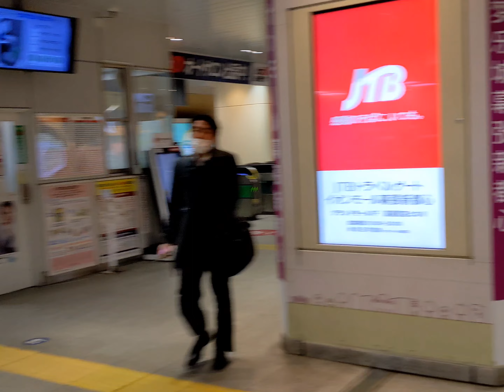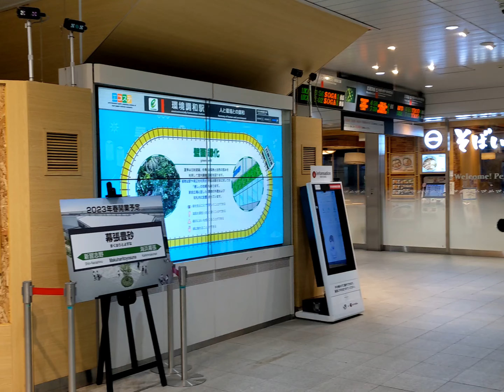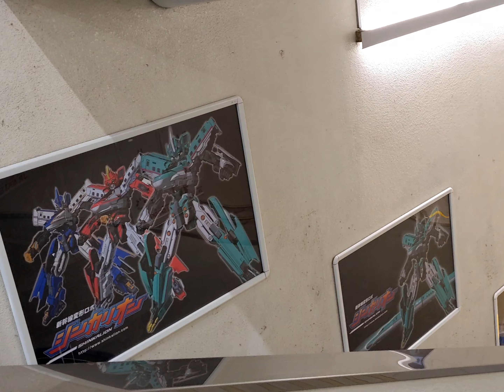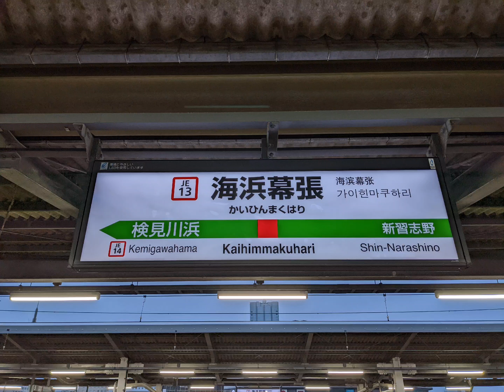JR東日本 京葉線 海浜幕張駅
所在地 千葉市美浜区ひび野二丁目110